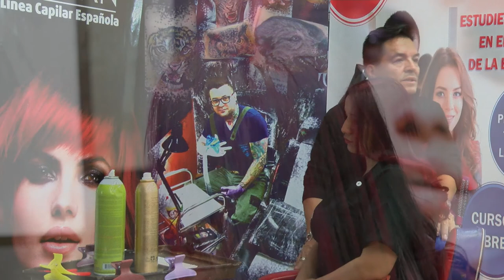Como Hacer Mechas Localizadas y Puntas Vivas en el Cabello- BellezaTv por Juan Gonzalo Angel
El teñido del cabello es el procedimiento para cambiar el color del cabello. Entre las razones usuales para querer cambiar el color se encuentran cubrir las canas o cabellos grises, cambiar a un color que se considera más a la moda o deseable, y restaurar el color original del cabello luego de haber sido decolorado mediante procesos de peluquería o decoloración inducida por la acción de los rayos solares.